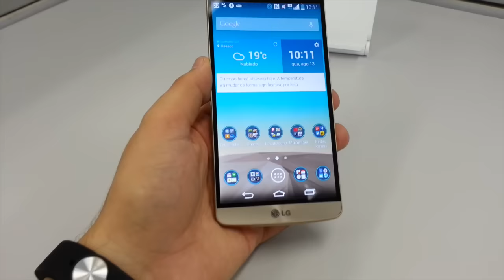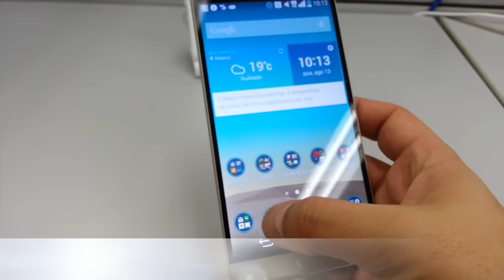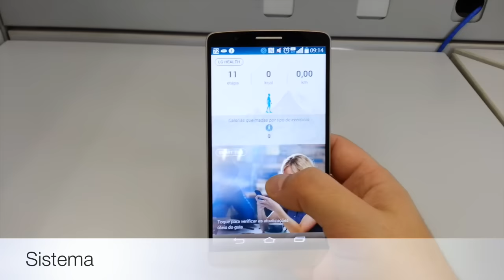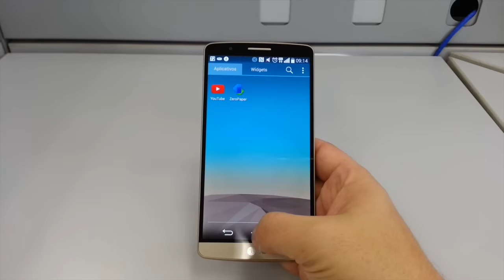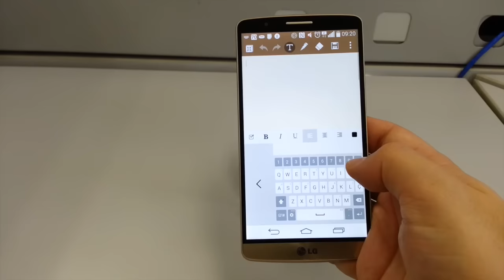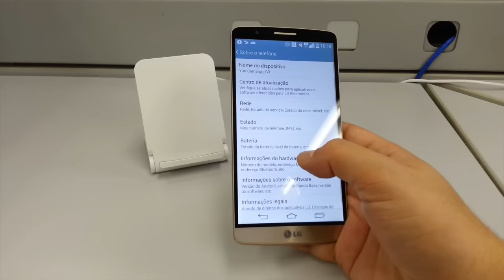Review LG G3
Analisamos o novo flagship da LG, o LG G3

*** Siga-nos! ***